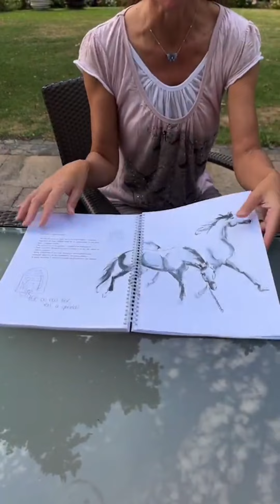Monday with Luciana - Guided Meditation with Stefan Reiter based in Nepal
Meditation about releasing Implants (all the thoughts, emotions, and feeling from others)

“Back to whom it belongs”

Following by a meditation to connect your BEING  -  KNOWING  -  RECEIVING